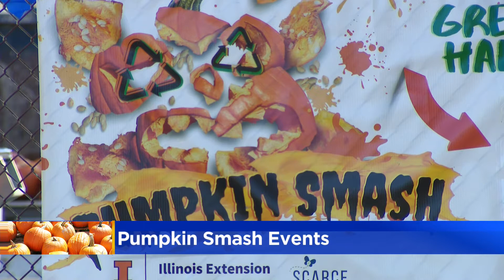Plant Chicago to hold pumpkin smash event this weekend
We typically associate orange and black with Halloween, but a Chicago nonprofit wants you to make it greener.